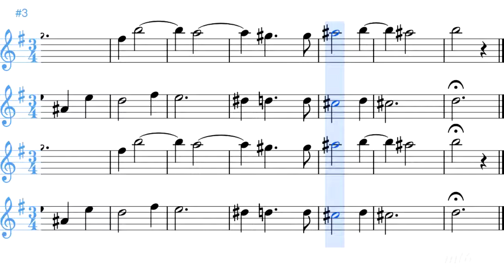調和の霊感 Lestro Armonico 4- 3 Vivaldi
ビバルディ　調和の霊感
Lestro Armonico Sheet Music